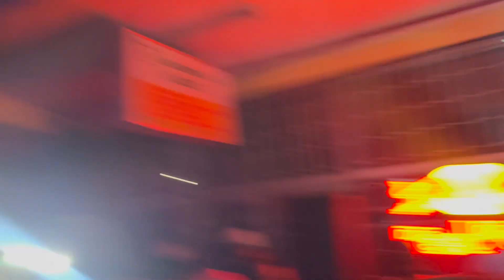ASI es un DANCEHALL en Jamaica (SE VUELVEN LOCOS)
Asi se vive el reggae en Jamaica
Visita: